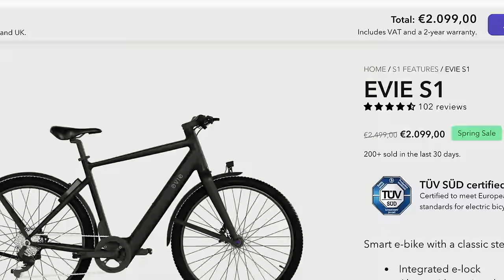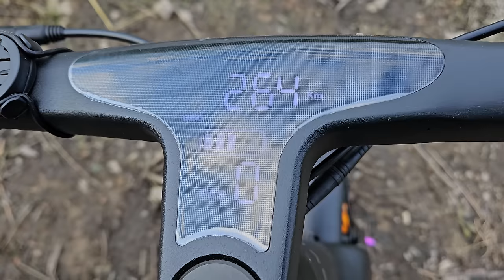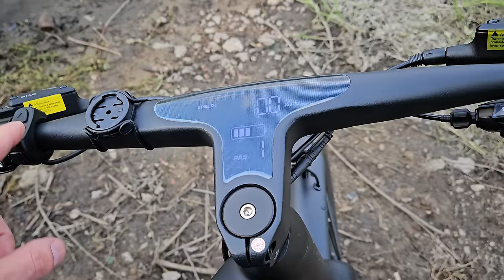Rower Przyszłości: Test E-Bike'a Evie S1!